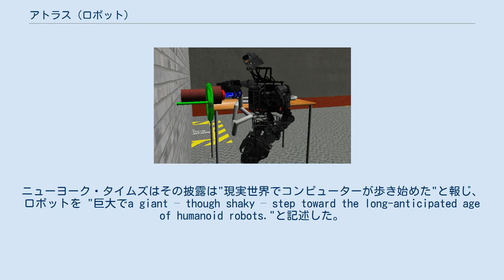アトラス (ロボット)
アトラス (Atlas) は、ボストン・ダイナミクスが国防高等研究計画局 (DARPA) の予算と監督で開発した二足歩行ロボット。
全高1.8mのロボットは多様な捜索救難用途のために設計され、2013年7月11日に公開された。
 アトラスはアメリカ国防総省の機関であるDARPAとボストン・ダイナミクス社の共同での設計、製造された。
ロボットの手の一つはサンディア国立研究所によって開発され、その他はiRobot社によって開発された。
 2013年、DARPAの計画マネージャーであるGill Prattは試作型のアトラスと小さい子供を比較して"1歳の子供はどうにか歩ける。
1歳の子供はよくこける;... これが私達の現状です。
"と述べた。
 アトラスはボストン・ダイナミクス社の初期のPETMAN人型ロボットを原型としていて4基の油圧式関節を有する。
 航空機用のアルミニウムやチタンで出来ており、身長は約6フィート (1.8 m)で重量は330ポンド (150 kg)で青色LEDで光る。
アトラスは2種類の視覚装置を備える。
レーザー距離計とステレオカメラで両方とも搭載されたコンピュータで制御され、微細運動技能を備える。
関節により合計28自由度を備える。
 アトラスは腕や足を個別に使用する事により急傾斜面を案内可能だが、2013年の時点での試作機では安定を保持する為に外部から電力を供給される有線式だった 2013年10月、ボストン・ダイナミクス社はボールをぶつけられながら片足立ちでバランスを取るアトラスの動画を投稿した。
 2014年、アトラスはDARPAロボティックスチャレンジで自動車の乗降や運転、ドアの開閉、電動工具の使用等を含む多様なタスクをこなすプラットホームを試験するために異なる6チームによってプログラムされた。
多様な他のロボットも同様に競った。
競技は2011年の福島第一原子力発電所事故に触発され開催され、総額200万ドルの賞金が優勝チームに贈呈された。
 Gazebo コンピュータ シミュレータ内で家屋に配管を接続するアトラス 2018年10月11日、最新型アトラスが「パルクール」を軽々とやってのける動作を撮影した新映像が公開された。
 アトラスは非常時に捜索や救助を目的としており人が生存できない環境下で弁を閉鎖したりドアを開けたり機械式工具を使用したりする。
 2013年に国防省はロボットを戦時下における攻撃や防衛に使用することに関心を抱いた。
 アトラスは2013年7月11日に公開された。
ニューヨーク・タイムズはその披露は"現実世界でコンピューターが歩き始めた"と報じ、ロボットを "巨大でa giant – though shaky – step toward the long-anticipated age of humanoid robots."と記述した。
 人工知能の専門家のGary Bradskiは"新たな種族であるロボ サピエンスが出現した"と評した。